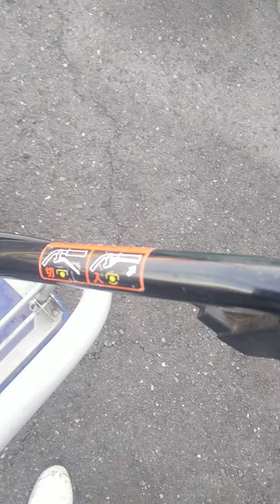HONDA プチな FG201 耕運機